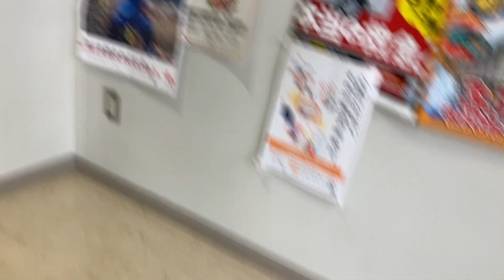【エスカレーター2023】沖縄県庁エスカレーター降り2023/2/16